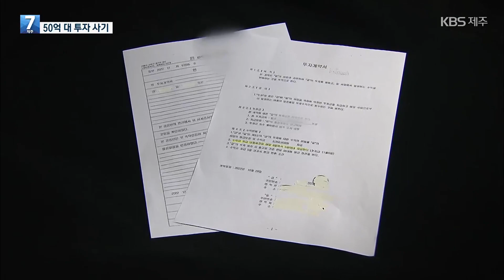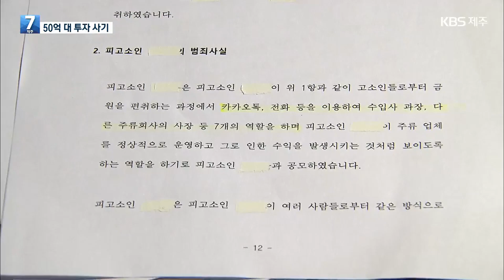투자하면 10% 수익…50억 대 투자 사기범 구속 / KBS 2024.06.18.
고급 양주 유통 사업에 투자하면  큰 돈을 벌게 해주겠다며  수십억 원을 가로챈 30대 남성이 경찰에 구속됐습니다.
이 남성에게 속은 사람이 20여 명, 피해 금액이 50억 원이 넘습니다.